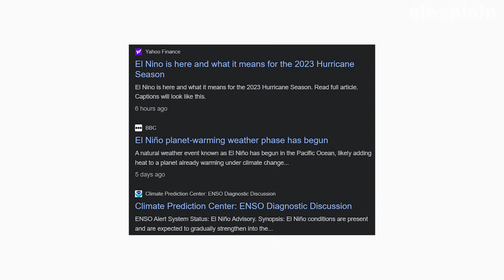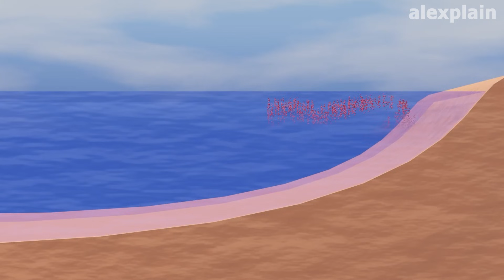എന്താണ് എൽ നീനോ? El Nino 2023 | El Nino and La Nina Explained | ENSO Explained | alexplain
El Nino 2023 | El Nino and La Nina Explained | ENSO | alexplain

El Nino is predicted in 2023 by NOAA of USA. El Nino and La Nina are climatic events which impact weather and climate worldwide. This video explains the normal conditions in the southern Pacific Ocean and how El Nino occurs there. The impacts of El Nino around the world are also discussed in this video. La Nina is also explained in the video. The concept of El Nino Southern Oscillation (ENSO) is also presented.